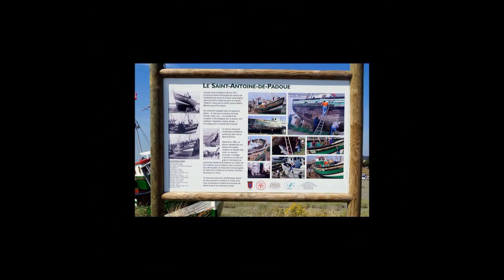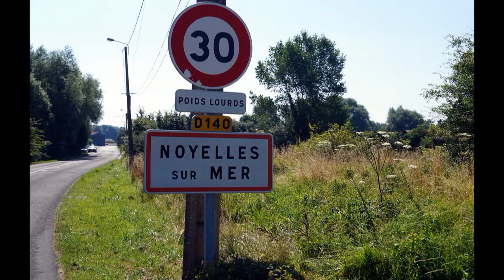Diapo balade Baie de Somme.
Des photos prises au cours de notre balade à vélo en Baie de Somme. Août 2012